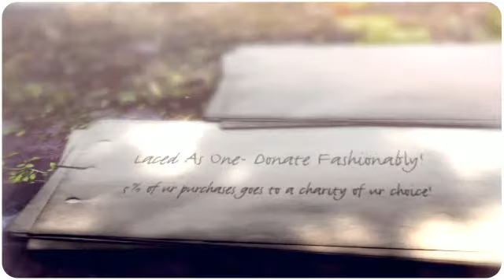Laced As One